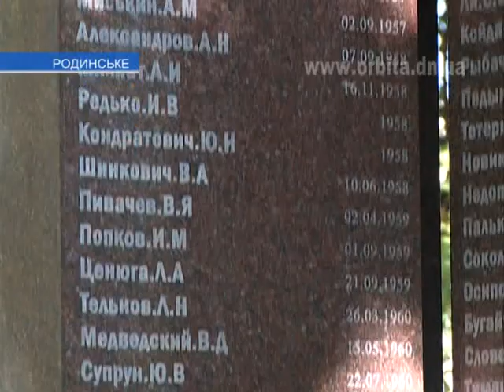В Родинском открыли памятник погибшим шахтёрам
Город Родинское неразрывно связан с шахтерским трудом. Впервые промышленная разработка залежей угля здесь началась еще в 1950 году. Но черное золото давалось нелёгкой ценой. Сотни шахтеров отдали свою жизнь, работая на километровых глубинах. Памяти тех, кто не вернулся из шахты, в городе установлен памятник. Накануне Дня шахтера мемориал торжественно открыли.